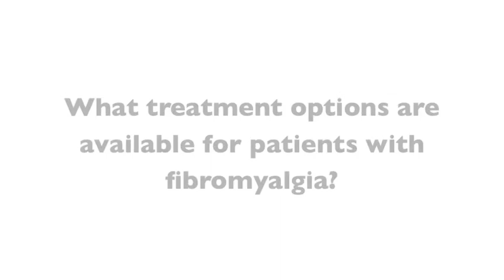Fibromyalgia and Opioids with Dr. David Silver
µ-Opioid Receptors Impaired in Fibromyalgia Patients
Chronic idiopathic pain associated with fibromyalgia is complex to manage and is often associated with other co-morbidities such as depression.
A recently published University of Michigan study looked closely at µ-opioid receptor availability in fibromyalgia patients, providing sound physiologic data confirming the widespread consensus that the inability of these patients to process pain signals effectively is largely due to the inability of receptors in key areas of the central nervous system to bind to analgesic opioids.
The clinical management of fibromyalgia is very complex and requires a multi-modal approach to pain management that is specific to the individual patient.  Narcotic pain medications are largely ineffective at mitigating idiopathic pain in fibromyalgia patients and often lead to many more serious side-effects that can exacerbate and prolong the condition.
The widespread use of narcotics to manage non-malignant chronic pain is a serious problem in the United States and there is no medical evidence showing that these drugs actually work to treat the chronic pain of fibromyalgia. The study's results are further evidence for clinicians that the use of non-narcotic interventions for pain management of fibromyalgia are more effective treatment options.
Medical foods are a good example of a therapeutic alternative for the treatment of fibromyalgia.  These prescription-only medications treat the nutritional deficiencies in chronic disease and not just the symptoms.  Patients diagnosed with fibromyalgia, for example, may have an increased need for precursors of the neurotransmitters nitric oxide, GABA (gamma-amino butyric acid), serotonin, and acetylcholine.  These include amino acids and nutrients such as arginine, glutamate, tryptophan, acetyl-L-carnitine, and choline. The clinical dietary management of fibromyalgia contains the specific elements the body requires to stimulate production of the neurotransmitters required to support effective pain control.
As a practicing board-certified rheumatologist and internist, I have prescribed medical foods to patients for the treatment of fibromyalgia for a number of years.  Healthcare providers and patients interested in a more efficacious treatment for fibromyalgia with little or no side effects should familiarize themselves with the class of medications regulated by the FDA as medical foods.